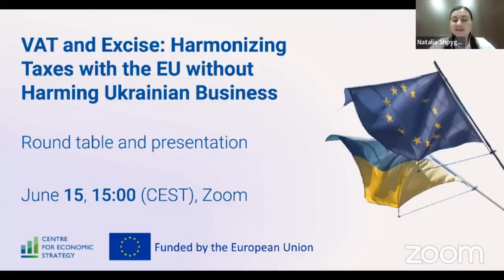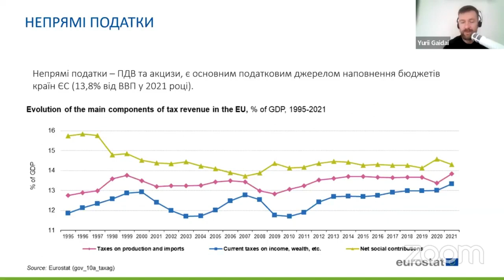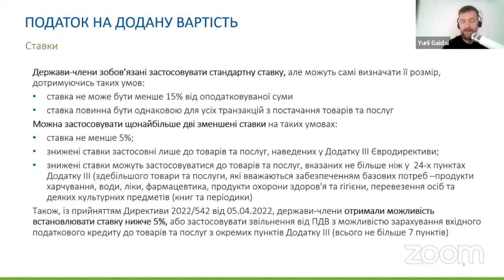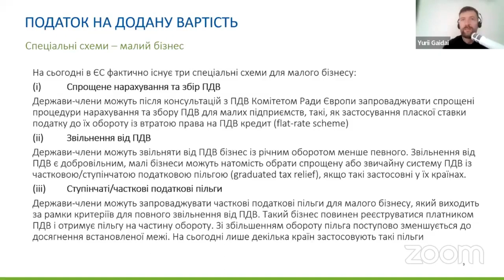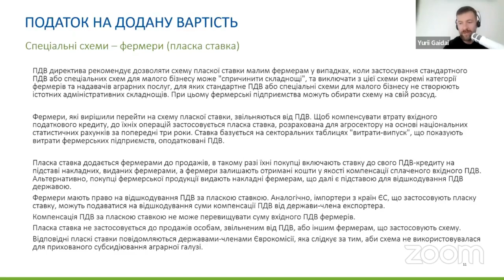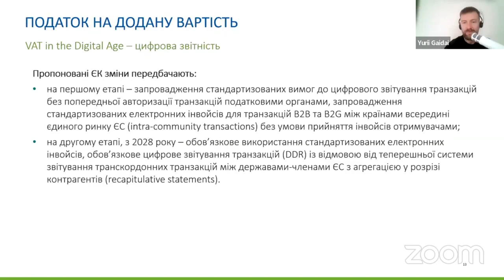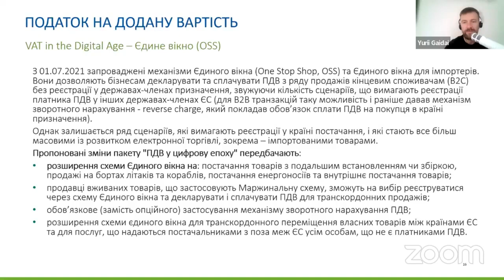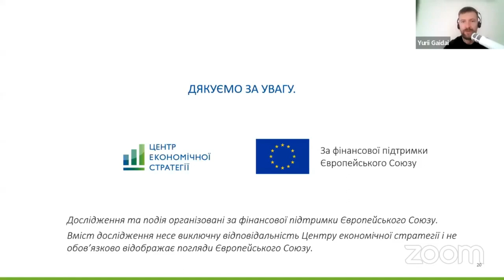VAT and Excise: Harmonizing Taxes with the EU without Harming Ukrainian Business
The key objective of EU tax policy is to ensure the functioning of the European single market – an area without internal borders, where the free movement of goods, persons, services, and capital is ensured.

The proper functioning of such a market depends primarily on a coordinated policy of indirect taxation. Therefore, the European Commission coordinates and harmonizes legislation in this area. However, the practical implementation of EU Directives remains the responsibility of EU member states.

Experts examined and discussed the two central indirect taxes of the EU: VAT and excise duties, and their legal framework established by the EU acquis for a better understanding of the existing tax space and limitations.

Participants:

- Yuriy Gaidai, Senior Economist at CES;
- Danylo Hetmantsev, Chairman of the Verkhovna Rada Committee on Finance, Taxation and Customs Policy;
- Kyrylo Nominas, Inspector at the Business Ombudsman Council;
- Maria Senyk, Senior Lecturer at the Law Faculty of Lund University, European Union tax system researcher, and former tax expert at the OECD.

00:00 Welcome speech by Natalia Shpygotska, President of CFA Ukraine;
1:50 Presentation by Yuriy Gaidai, Senior Economist at CES;;
36:39 Danylo Hetmantsev, Chairman of the Verkhovna Rada Committee on Finance, Taxation and Customs Policy;
45:00 Kyrylo Nominas, Inspector at the Business Ombudsman Council;
55:33 Maria Senyk, Senior Lecturer at the Law Faculty of Lund University, European Union tax system researcher, and former tax expert at the OECD.
1:12:18 Yuriy Gaidai, Senior Economist at CES;
1:17:25 Kyrylo Nominas, Inspector at the Business Ombudsman Council;
1:23:24 Discussion.